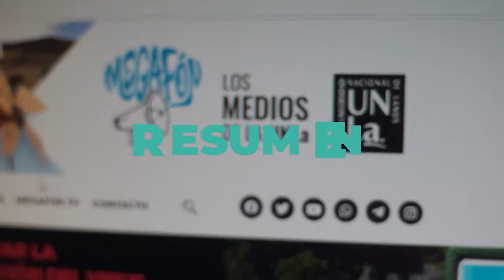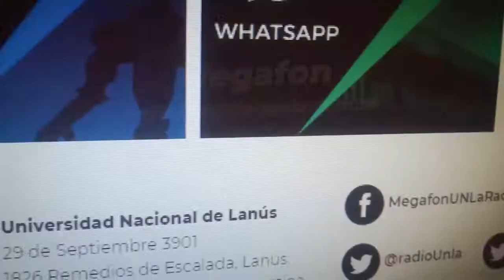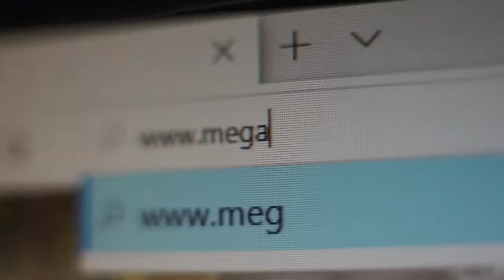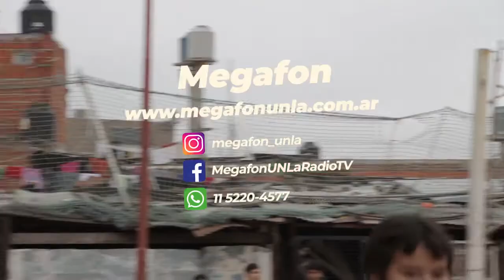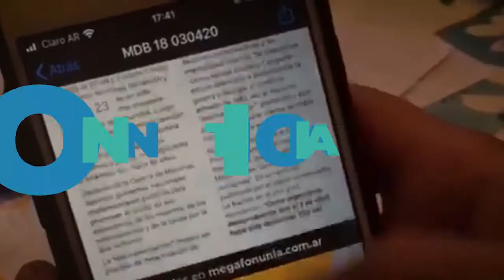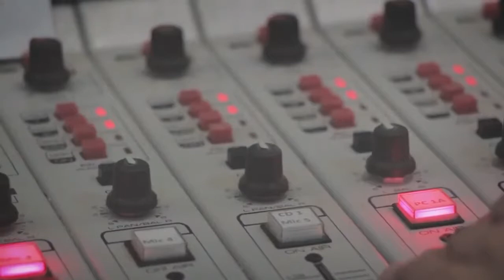Cortito y al pie - Día 252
252 días y contando amigues

En el mundo superamos los 60 millones de casos y hay  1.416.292 fallecidos Alemania mantendrá restricciones hasta enero. España prohibirá los desalojos durante la pandemia, y Grecia prorroga el confinamiento hasta el 7 de diciembre.

En nuestro país, ayer se confirmaron 9.043 casos nuevos y 299 muertes

Este Domingo vence la actual etapa DISPO - ASPO
Y ya establecieron los Feriados” puentes” para 2021  Serán, según lo publicado en boletín oficial el 24 de mayo, 8 de octubre y 22 de noviembre.

OTRAS NOTICIAS
El dolor popular ¿Se respeta?
Ayer se realizó la despedida al Diego en Casa Rosada

A las 6.17 horas se abrieron las puertas de Balcarce para que los miles de fanáticos pudieran despedir al 10 .Ante la inmensa cantidad de gente decidieron extender la despedida, pautada hasta las 16 , para las 19. Entre cánticos y lágrimas, en la fila interminable que llegaba hasta Avenida SanJuan ; todo transcurría , sin mucho distanciamiento social , pero tranquilo;

.Alrededor de las 14 horas, la policía metropolitana la pudrió . En las inmediaciones de 25 de Mayo y 9 de Julio se inició la represión
"Le exigimos a @horaciorlarreta y @diegosantilli que frenen ya esta locura Este homenaje popular no puede terminar en represión y corridas." Escribió en su cuenta de twitter el ministro del interior Wado de Pedro. Santilli replicó que el gobierno de la ciudad sólo colaboró con Nación.

La situación fue controlada , pero la partida del cortejo fúnebre se adelanto para las 17:30 Diego hoy descansa junto a Doña Tota y Don Diego en el cementerio de Bella Vista

La cuestión de fondo: a quien se le ocurre que el velorio de diego Armando Maradona podía durar sólo 10 horas.

A Dios rezando ( y nada que ver con Maradona)

La Corte Suprema de Justicia de Mendoza autorizó que se realicen prácticas religiosas y clases de catequesis en las escuelas públicas . Declarando nula la “prohibición” establecida en 2018
El Fallo le da la derecha al planteo realizado por la iglesia católica que sostiene que  “producía un gravamen irreparable a los alumnos católicos de los establecimientos de gestión estatal y a la comunidad educativa toda”

CONTINUIDAD DE NOTICIAS

Bajan y Suben
las ventas en los súper cayeron 2,3% en la comparación con 2019, mientras que subieron  4,9%. Interanual en Mayoristas

Siguen Bajando

En los Shoppings la comercialización por unidades , medida por el indec cayó 81,4% respecto de 2019

Mientras que , la venta de naftas creció 5% pero se mantiene casi 30% debajo de niveles pre pandemia
Siguiendo con las económicas

El informe de Política monetaria emitido por el banco central informa  que " durante el tercer trimestre la inflación minorista se ubicó por encima de los registros del segundo trimestre"

Lega legalización
El Martes comienzan los debates en comisión del proyecto de Aborto Legal
Habrá 50 expositores

 Ginés González García, Daniel Arroyo y Vilma Ibarra abrirán la discusión
El viernes estarían los dictámenes y  se espera que el 10 de diciembre llegue al recinto
Meintras que el proyecto de los "Mil Días",  presentado por el ejecutivo junto al del Aborto legal , empezará a ser tratado el lunes en las comisiones de Acción Social y Salud; y Presupuesto.

Otras Parlamentarias
El Senado trata hoy la ley de modificación del ministerio público fiscal

El dictamen propone una mayoría absoluta para la designación del procurador, establece que el mandato deje de ser vitalicio y que la elección no se planifique en un año electoral.

 COSTA SALGUERO

Hoy comienza la audiencia pública por la venta de los terrenos de Costa Salguero. Se inscribieron 7.004 expositores.

Investigadores Argentinos y Japoneses  descubrieron los restos de un mamífero de 70 millones de años en Santa Cruz . Se trata del "Magallanodon baikashkenke" y dicen que sería similar a un carpincho
Disney informó que despedirá 32 mil empleados de su parque por la crisis de la pandemia. Y Wanda Nara llegó a la argentina